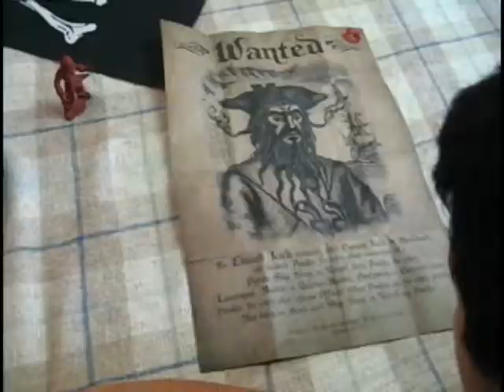The Adventures of Ron Clark Day 5 part 2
Welcome back to the second part of the fifth and final day of The Adventures of Ron Clark! Jeff learns about pirates and takes his final test in this short, but very important part.